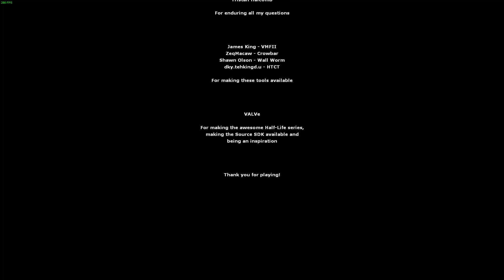Half Life 2 Mod: Downfall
A 2017 HL2 singleplayer Mod.